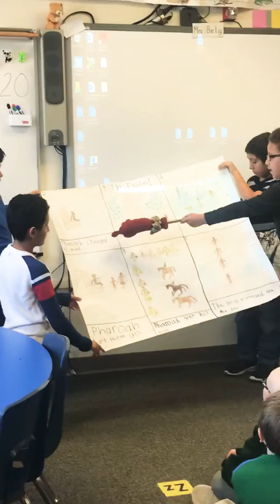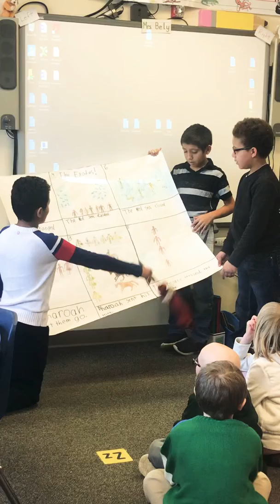Brycin and Cesar’s Storyboard